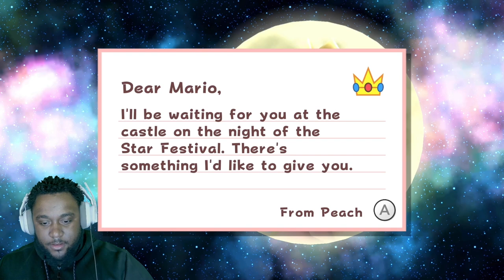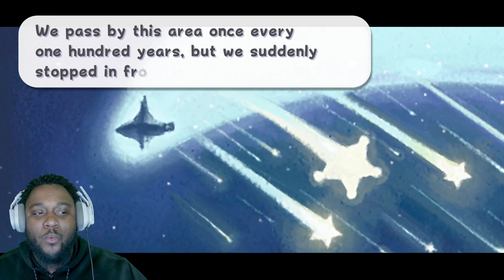Super Mario Galaxy,m in 2024?!? Lets GOOOO